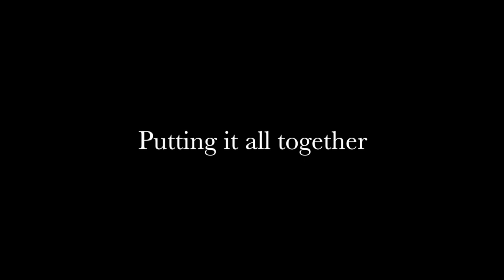Rush Creek Golf Club Wedding Light Painting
Ryan & Kayla's beautiful Rush Creek light painted wedding photo created on the Grand Staircase during their wedding reception there.